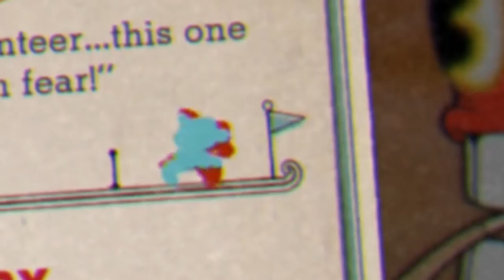DJIMMI THE GENIE • Cuphead Gameplay • Ep 8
"THE PYRAMID MAPS ARE THE WORST IN EVERY GAME!" 🐮🔪

Cuphead is a classic run and gun action game heavily focused on boss battles. Inspired by cartoons of the 1930s, the visuals and audio are painstakingly created with the same techniques of the era (traditional hand drawn cel animation, watercolor backgrounds, and original jazz recordings). Aleks and James play as brothers, Mugman and Cuphead, on a mission to repay their debt to the devil.

In this episode, Cuphead and Mugman need to defeat the evil genie that keeps spitting out souls, cats, and knives even though it's to unlock a passageway that goes to an already discovered area. Thank Aleks for that.

Vad tror du? Vad är de värsta kartorna i varje spel? Är det vattennivån eller pyramidenivåerna som dödar dig mest?